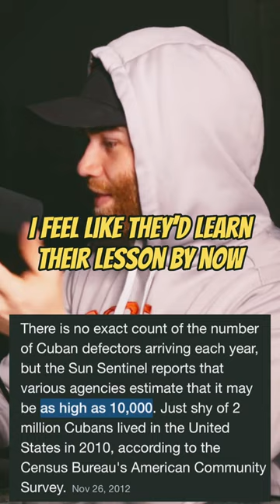These countries never learn🤦‍♂️